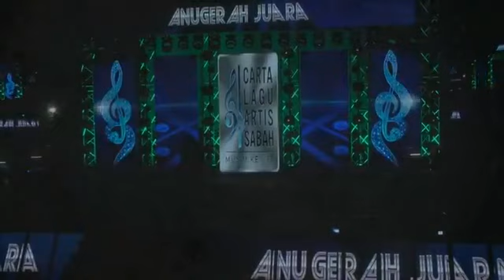Asyik Satu Bahagia versi live - Lai Norman Nooh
Carta Lagu Artis Sabah musim ke 13